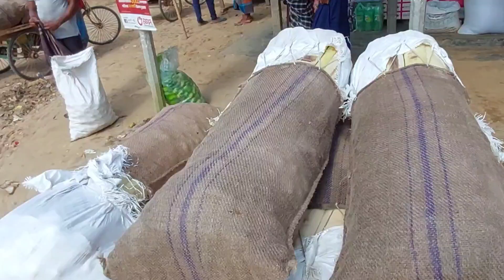বাংলাদেশের সবচেয়ে বড় লেবুর পাইকারি বাজার। এনায়েতপুর ফুলবাড়ীয়া ময়মনসিংহ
বাংলাদেশের বৃহত্তর লেবুর বাজার, এনায়েতপুর ফুলবাড়ীয়া ময়মনসিংহ। প্রতিদিন এনায়েতপুর বাজারে লেবুর বিশাল বাজার বসে। এনায়েতপুরের লেবু রাজধানী ঢাকা সহ বিভিন্ন জায়গায় রফতানি হয়ে থাকে। ফুলবাড়ীয়া লেবুর জন্যে বিখ্যাত। এলাকার অধিকাংশ কৃষকরা লেবু চাষ করে, অর্থনৈতিক ভাবে লাভবান হচ্ছে।